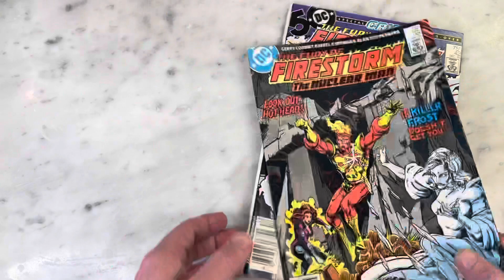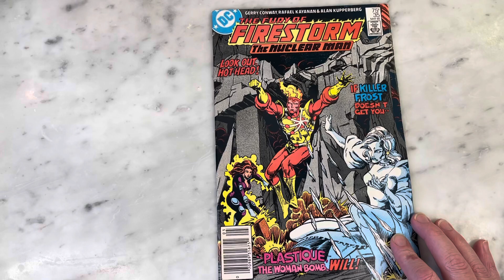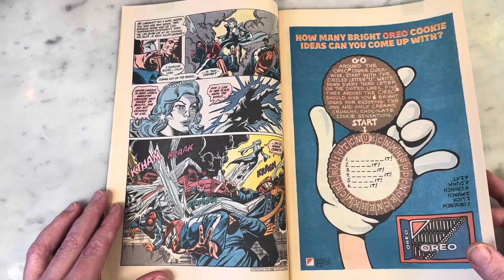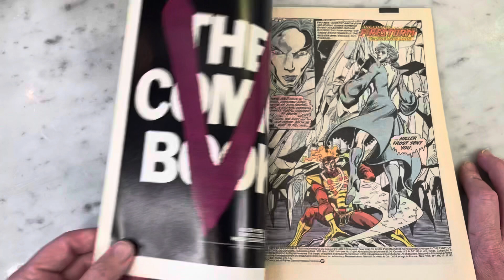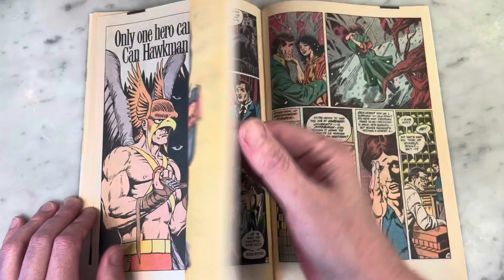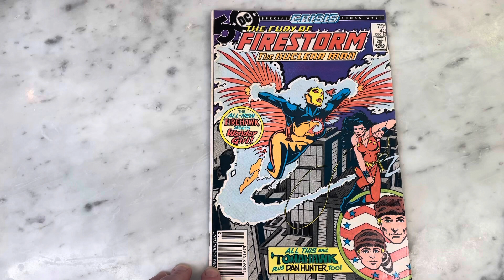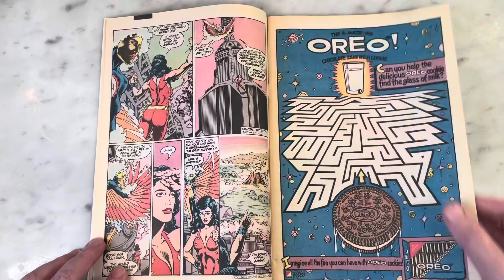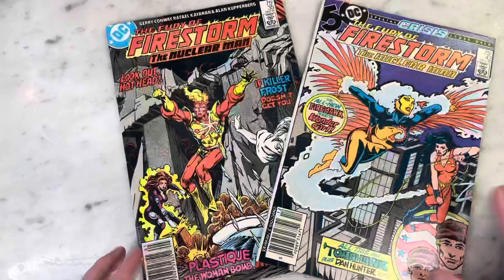FIRESTORM DOUBLE FEATURE W/ DONNA TROY, FIREHAWK, KILLER FROST & PLASTIQUE!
I’ve always liked FIRESTORM but never really collected his title on a regular basis. I had to get these issues for all the girl power.
Plus as a huge Teen Titans fan- anything with Donna Troy is a safe bet! Please join me for a look inside.